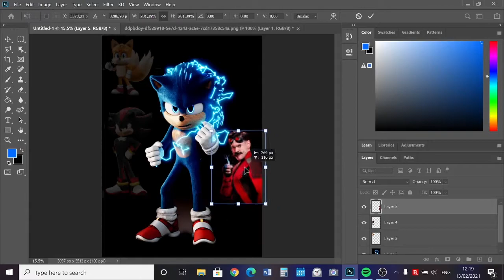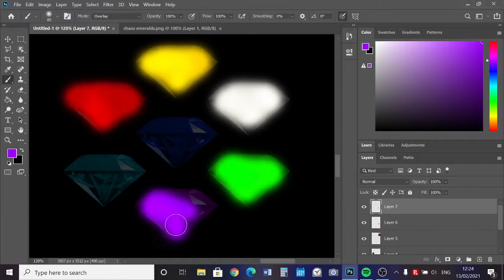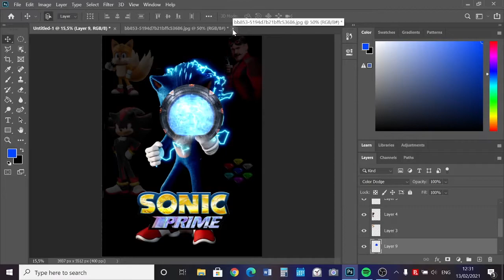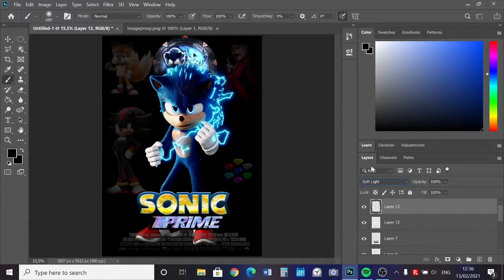Sonic Prime Netflix Show Poster Concept #3 (Fan-Made Photoshop Poster)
This is the best concept of the Sonic Prime poster and this is the close-to-last Sonic Prime video i will upload.